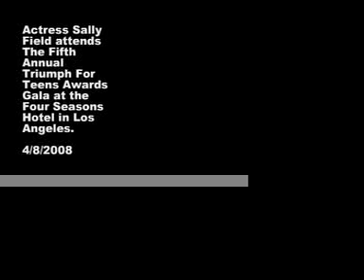Actress Sally Field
Actress Sally Field attends The Fifth Annual Triumph For Teens Awards Gala at the Four Seasons Hotel in Los Angeles 4/8/08.